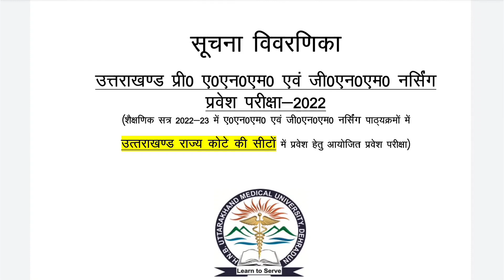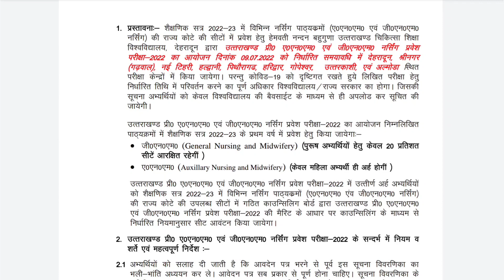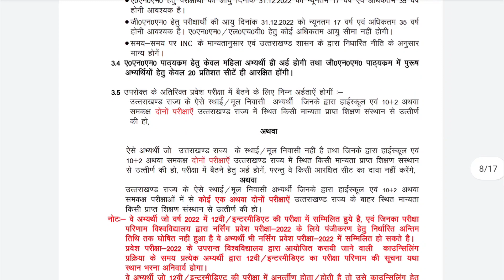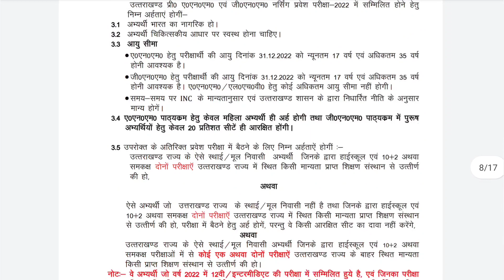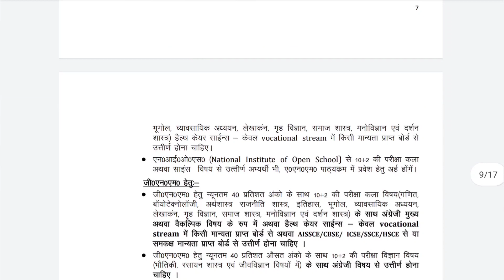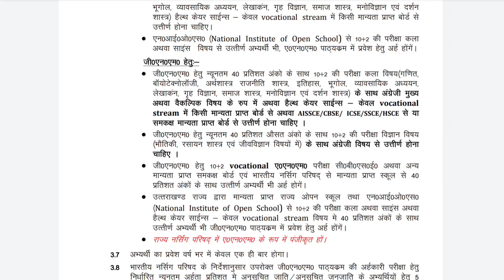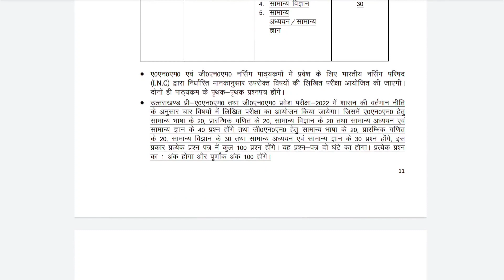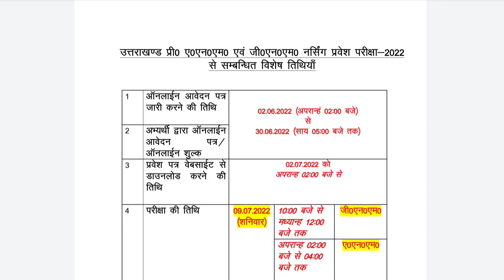HNBU Uttarakhand ANM GNM Application Form 2022 | Eligibility, Syllabus, Exam Date & Time Pattern